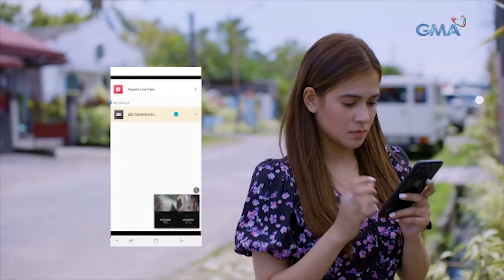Ang Dalawang Ikaw: Galawang kabit! | Episode 35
Aired (August 6, 2021): Sasamantalahin ni Beatrice ang pagkakataon habang wala si Mia sa tabi ni Nelson.

Catch the latest episodes of 'Ang Dalawang Ikaw' weekdays at 2:30 PM on GMA Network, starring Ken Chan, Rita Daniela, and introducing Anna Vicente. Also in the cast are Jake Vargas, Dominic Roco, Lianne Valentin, Joana Marie Tan, and Jeremy Sabido.